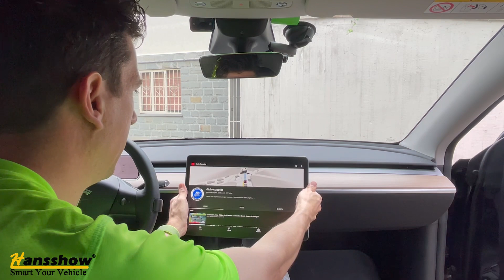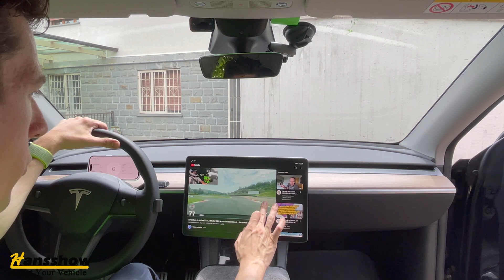HANSSHOW Tesla Model 3/Y - Swivel Mount Kit - Il Paddone TESLA diventa RUOTABILE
Come Su Tesla Model S e X rendiamo movibile il Paddone.

Per acquistare sul sito usa il codice "GIULIOAUTOPILOT" per avere uno SCONTO del 15% su qualunque tuo acquisto.

Supporta il canale con una donazione se i miei video ti sono stati utili:

Segui la pagina su Facebook per restare aggiornato sulle ultime News

BUONI E SCONTI:
💶 AMAZON: Controlla la mia lista dei prodotti che ho acquistato e che consiglio:

💶 BECHARGE per avere sconto sulla prima ricarica, usa il codice invito ZDFM19N

1 MESE GRATIS con l'app TESSIE per controllare tutti i parametri della tua TESLA: